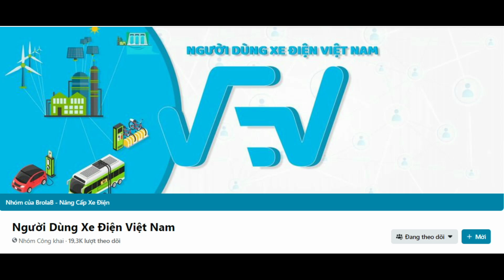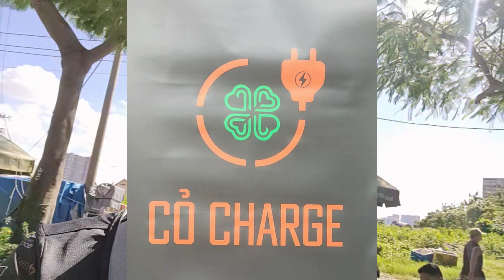TOP 5 Món Quà ĐẶC BIỆT Cho 5 Người Anh Em Đi Offline Xe Điện Ngày Chủ Nhật Sớm Nhất | Hưng Xe Điện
Anh em nhớ đi offline đều đặn vào chủ nhật hàng tuần để nhận quà nhé.
* Hãy tham gia diễn đàn Người Dùng Xe Điện Việt Nam tại Facebook (Nơi hội tụ tất cả anh chị em yêu xe điện trên khắp Việt Nam và Thế Giới )

Dưới Đây là Top 6 Video

3/ Tháo Banh Động Cơ Vinfast Klara A2 Để Nâng Cấp Và Cái Kết Không Tưởng

5/ Tâm Sự Của Một Người Sử Dụng Xe Điện Vinfast Klara A1 Và A2 Sau 2 Năm - Liệu Còn Tốt?

6/ Đánh Giá Chi Tiết Vinfast Ludo Và Impes - Xe Máy Điện Không Cần Bằng Lái